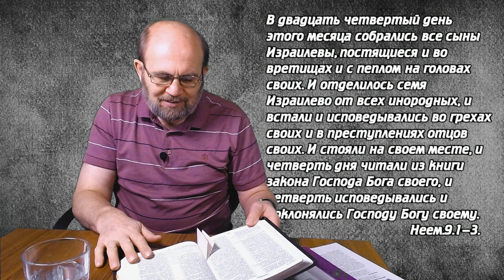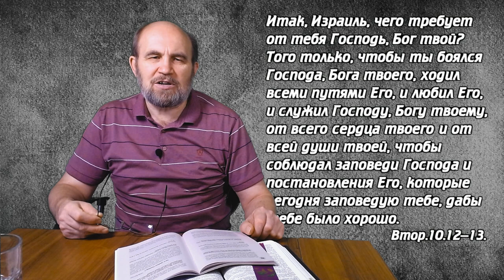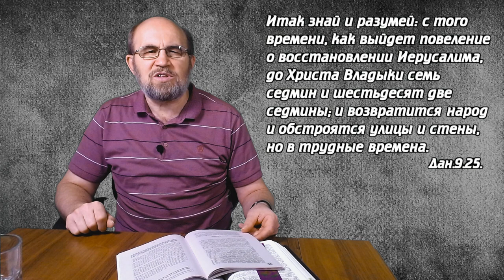Урок 11 Второзаконие в последующих писаниях.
Как ее принципы применяли дальше?
Памятный стих:
«Но только отцов твоих принял Господь, и возлюбил их, и избрал вас, семя их после них, из всех народов, как ныне видишь» (Втор.10.15).